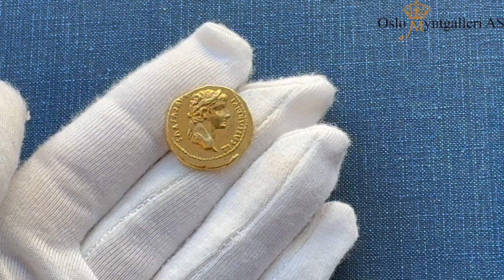Lot 852, Auction 38 4th & 5th of May, Oslo Myntgalleri AS